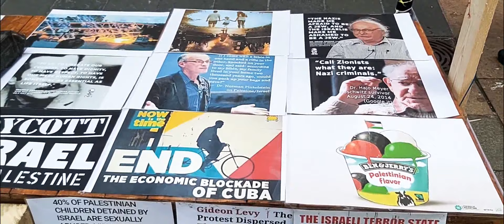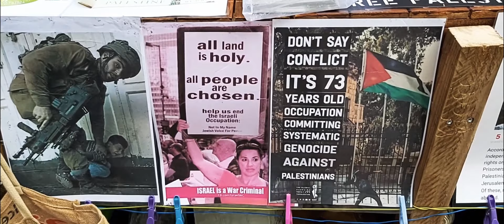weaving waves in a concrete virtual jungle 🇵🇸 🌊 🌎